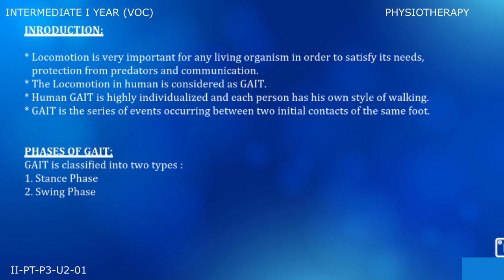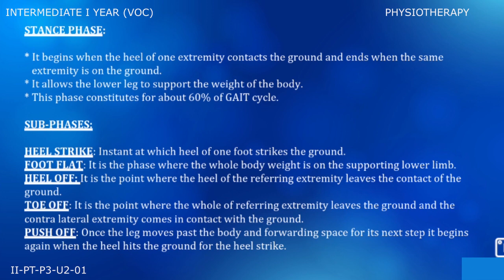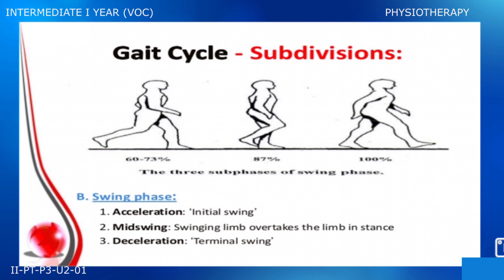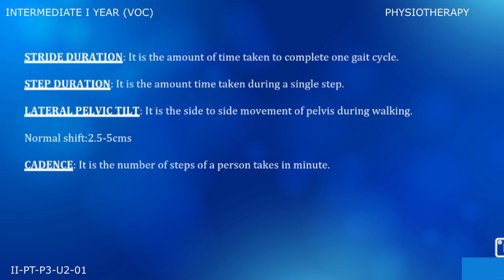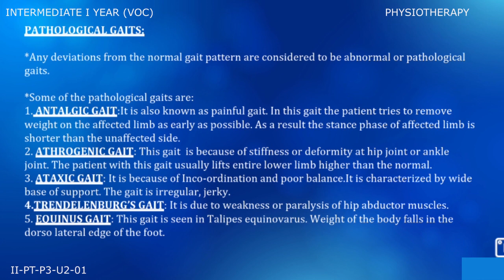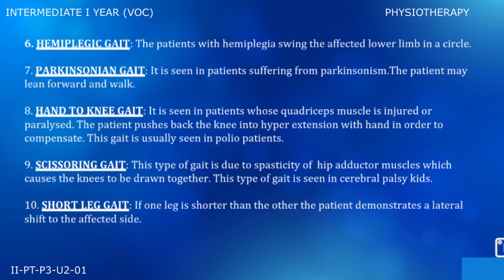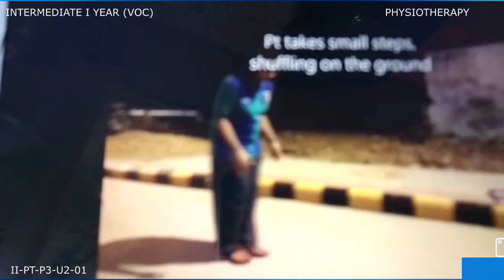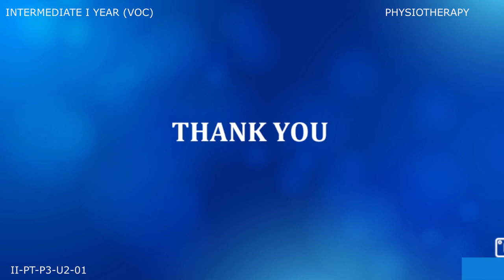5 I PT P3 U2 01-VOCATIONAL